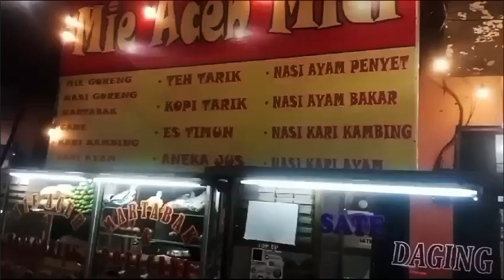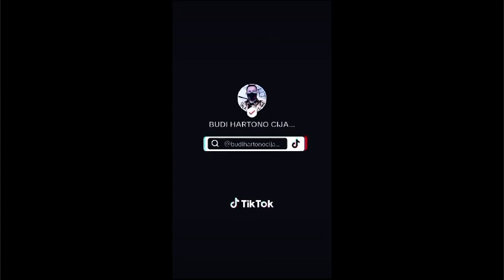12 September 2023